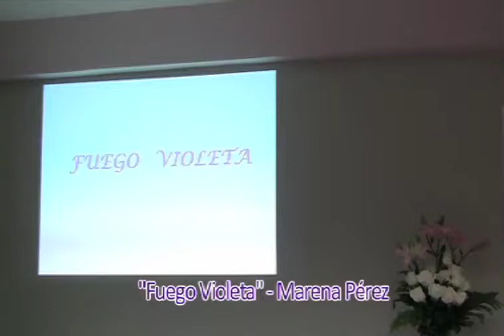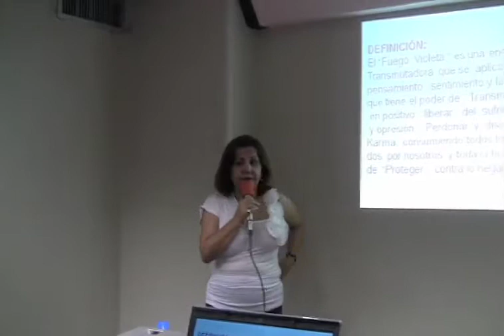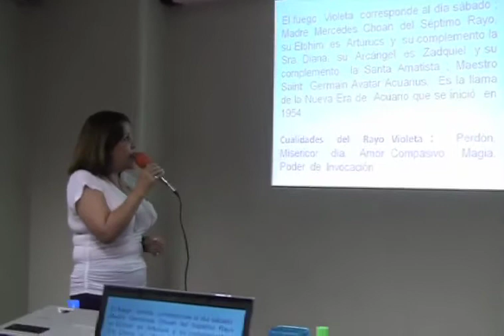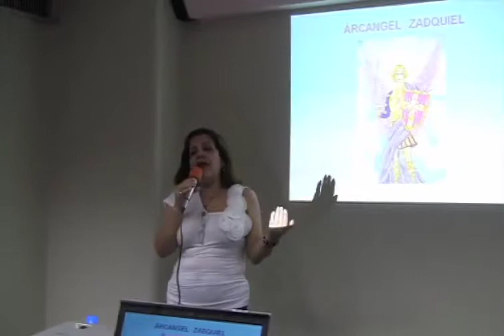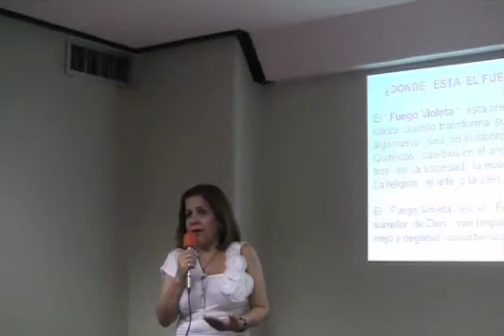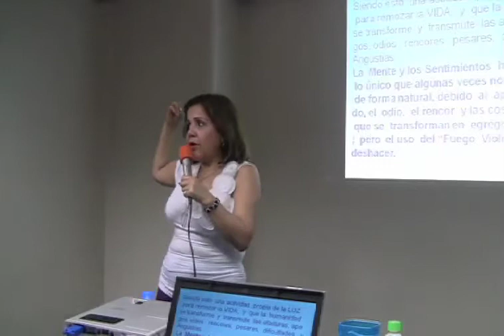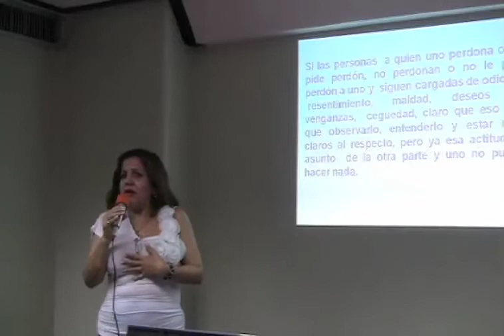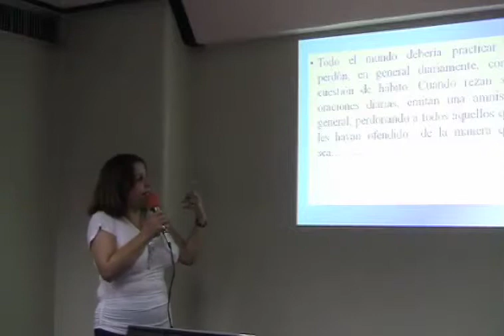Fuego Violeta - Marena Pérez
Puerto La Cruz
Actividades con el Grupo Metafisico Caracas
Jueves con Caracas - 6:00pm - Edf. Guarimba, Piso 1, frente a sudebam, Av. Fco de MIranda, Metro Los Dos Caminos - Caracas -Venezuela
Para recibir boletines con enseñanza, decretos y eventos